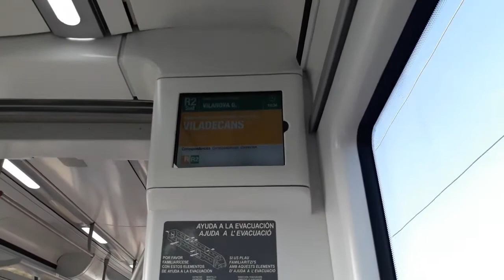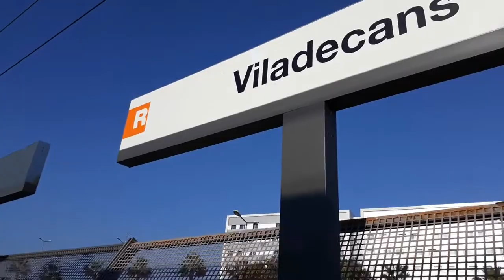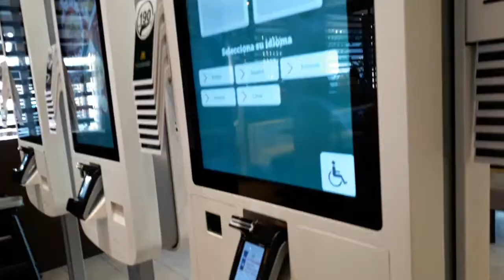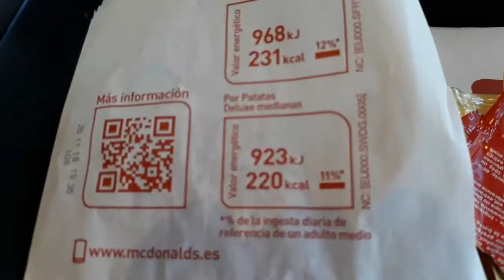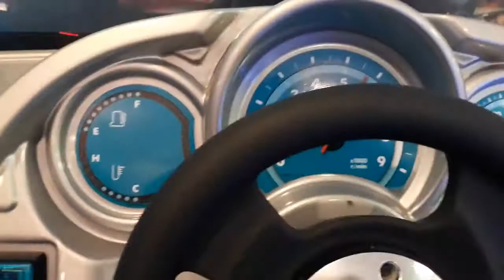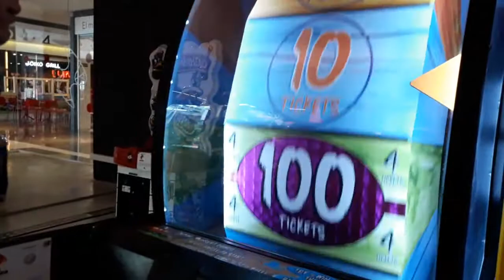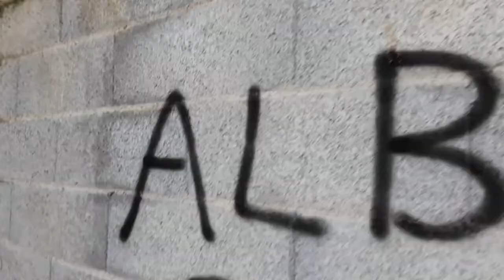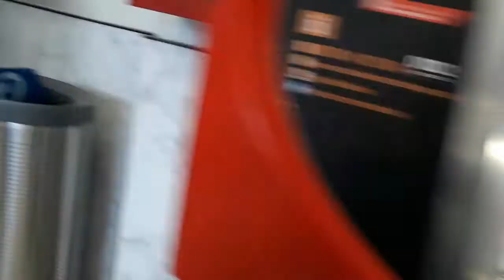VLOG 25 | ¡Un día en Vilamarina!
Esto fué el 20 de enero de 2019.
Primer vlog del año. Pues eso, que me fuí a Viladecans con el Xavi y nos fuimos al centro comercial a jugar, comer y pasar el día. ¡Estupendo! JAJAJA